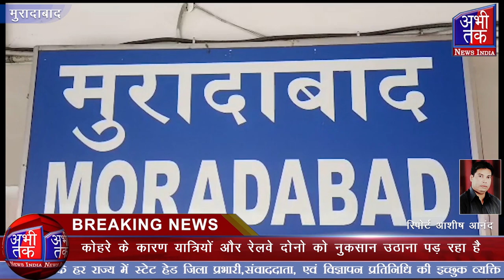ट्रेनें लेट होने से 20 हजार टिकिट रद्द कोहरे के कारण यात्रियों और रेलवे को नुकसान | Abhi Tak News